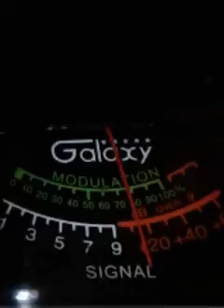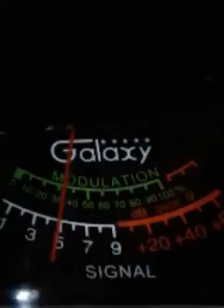Trinitron9 Ruff&Tuff on the BOWL. 12:10 AM